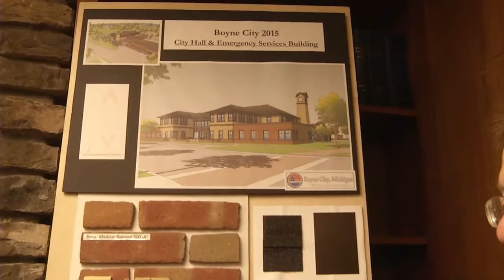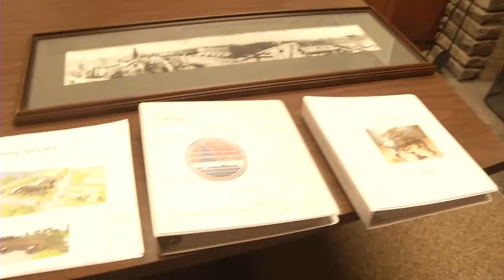Revamping the Boyne City Clock Tower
Officials in Boyne City have been working hard to bring the community's historic clock tower back into operation. Abigail Blackrick and Photojournalist Wyatt VanDuinen learn more about this heartfelt project.